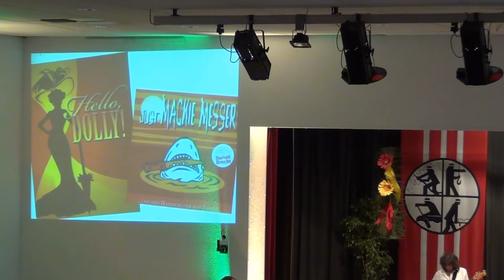Golden Swing Time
Golden Swing Time Konzert Musikzug der FF Schaafheim 60 Jahre